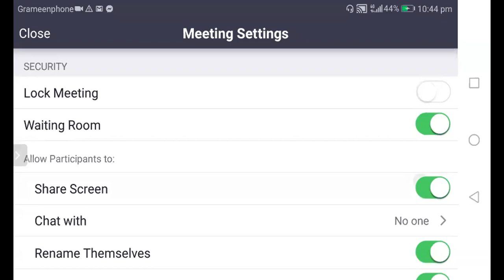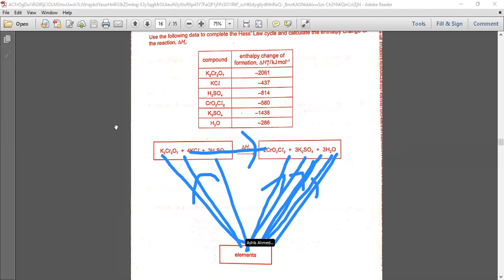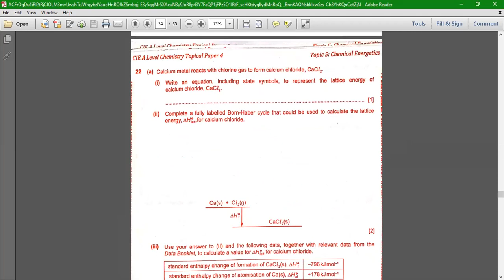Lattice Energy WS Problem solving